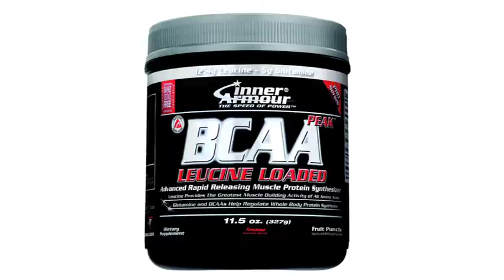Stacking Inner Armour While Training for the NFL Combine